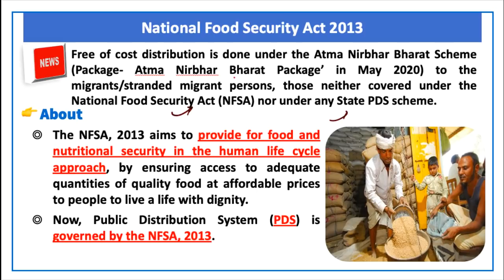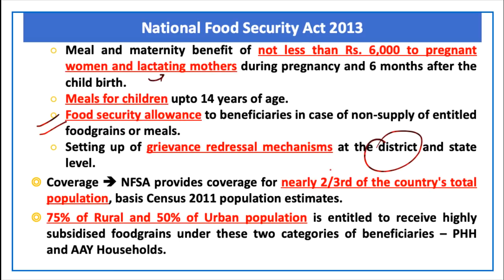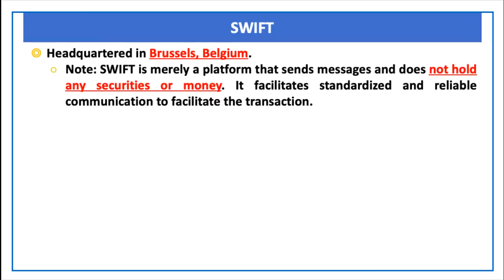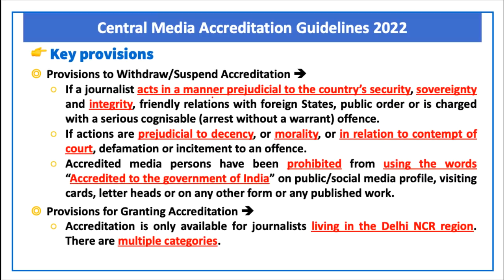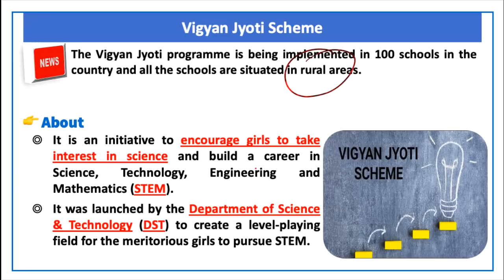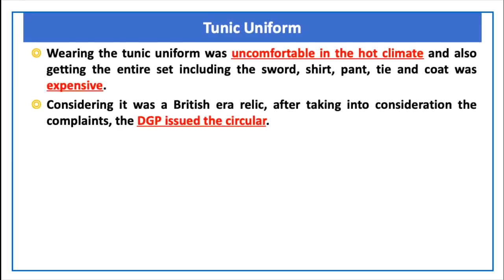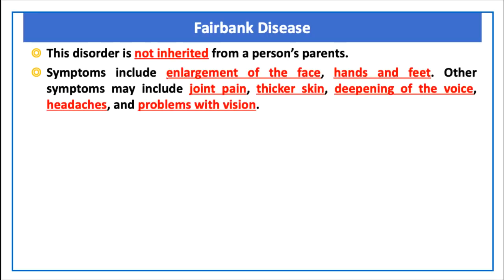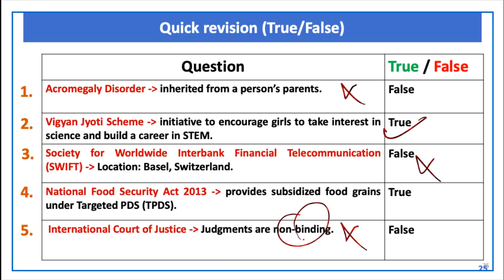The Hindu Current Affairs | 11 February 2022 | Prelim Booster News Discussion| Devendra Sir